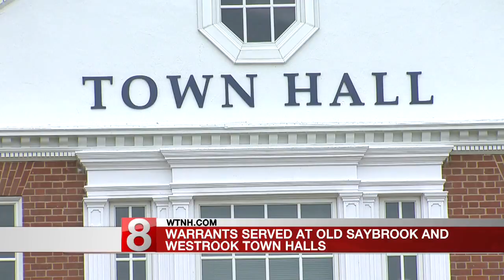News Express: 5/13/17